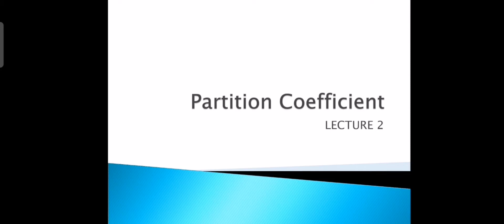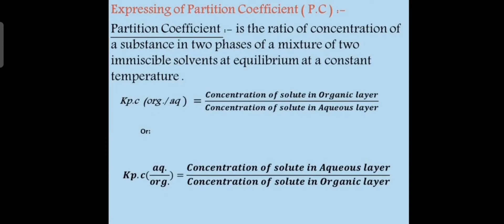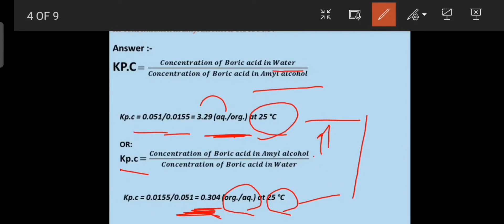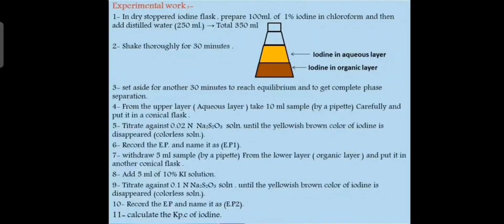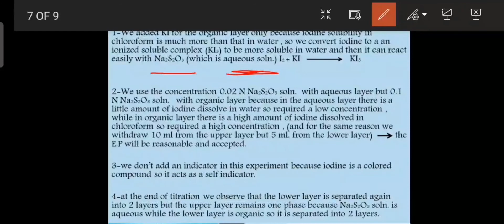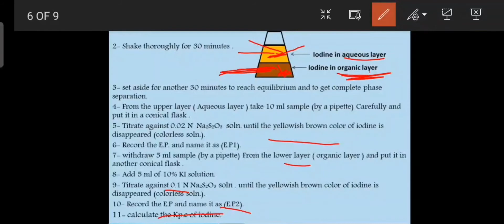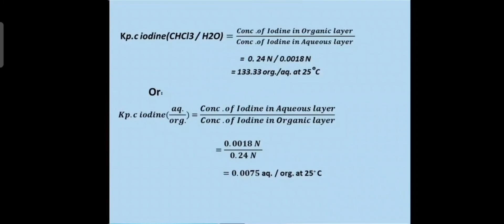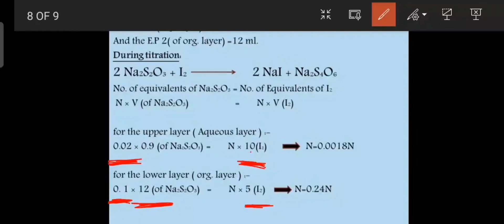فيزياء عملي lab 2